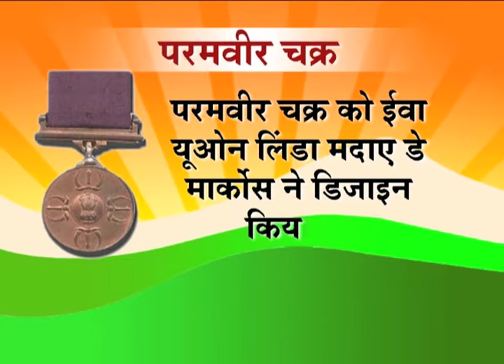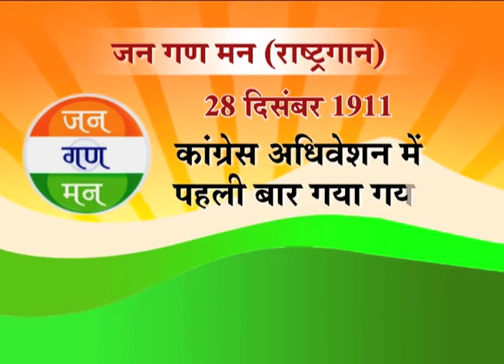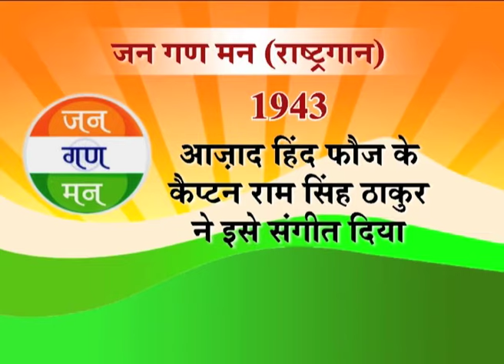The Best of India - Part 3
The biggest and best things about India that should make every Indian Proud